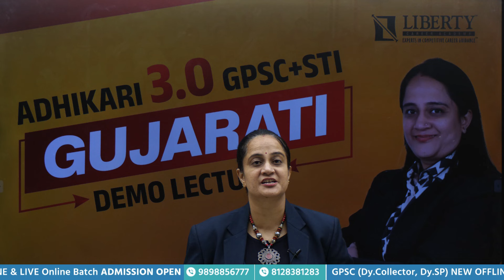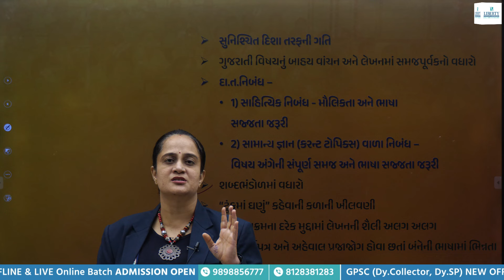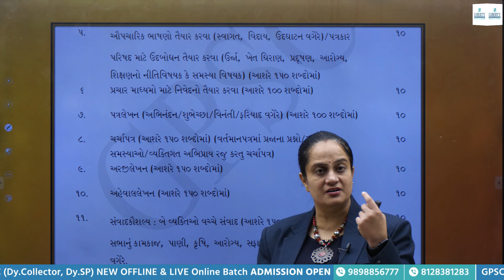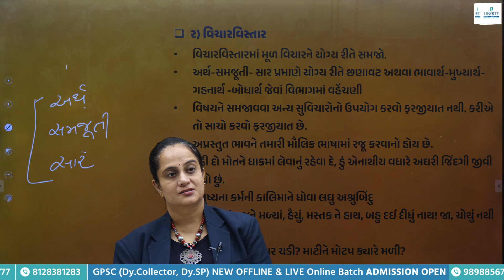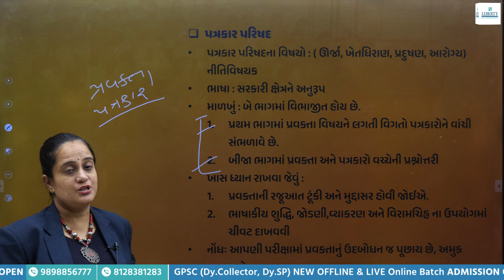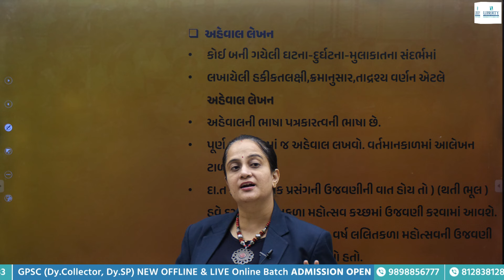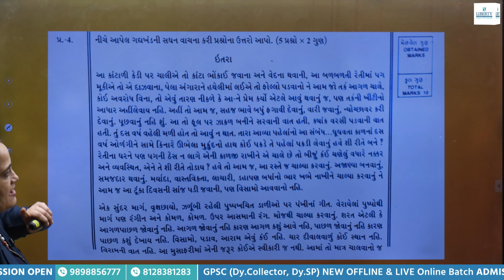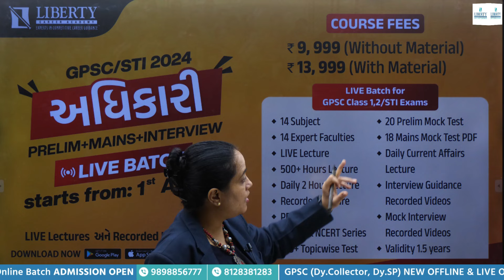GUJARATI DEMO LECTURE | ADHIKARI 3.O GPSC+STI @LibertyCareerAcademy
💡ADHIKARI 3.0 | Target GPSC + STI 2024-25 | With Books

💡GPSC/UPSC DLP COURSE | Gujarati Med. | With Books

💡GPSC/UPSC DLP COURSE | English Med. | With Books

💡KHAKHI LIVE BATCH - 5 | CONSTABLE LIVE ONLINE | With BOOK

💡KHAKHI LIVE BATCH - 5 | PSI With BOOK | LIVE ONLINE COURSE

(Live Coaching App)